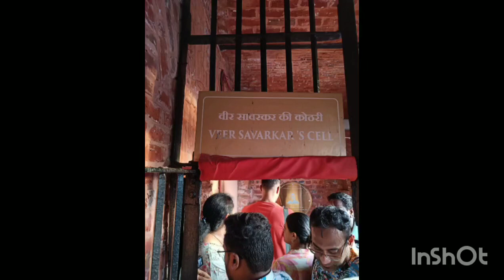Veera Savarkar Cell /By GR Channel